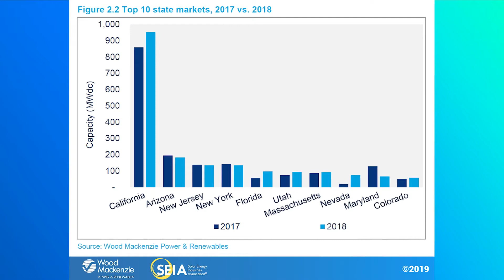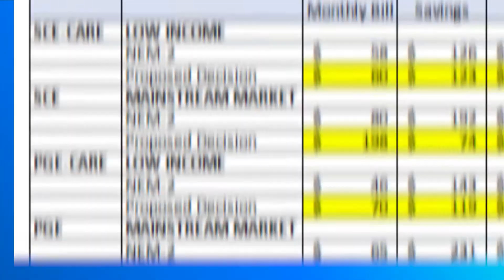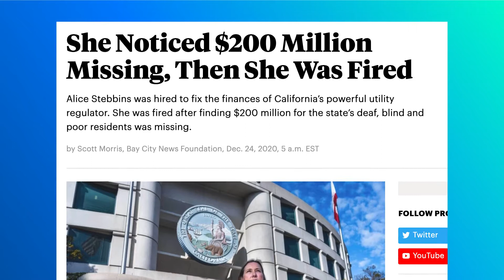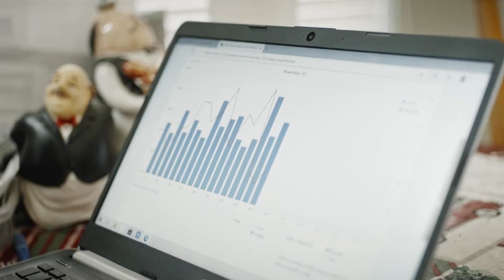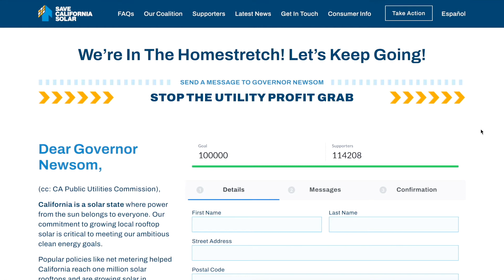Net Metering 3.0 Solar in California NEM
***For Questions or to Join my Powur Team Please Book Zoom Call

From Powur, "Proposed changes to net metering rules in California will not only eliminate the economic benefit of going solar in the state but will also severely impact hundreds of jobs within the Solar community. 👎
Click the link below to send a letter to Governor Newsom and sign a petition to protect California's Solar job market and the freedom of switching to a more economical means of getting your power. ☀️
Not a California resident?
Want to know more about the new net metering rules and how you can help?